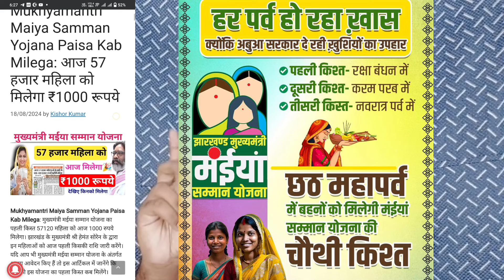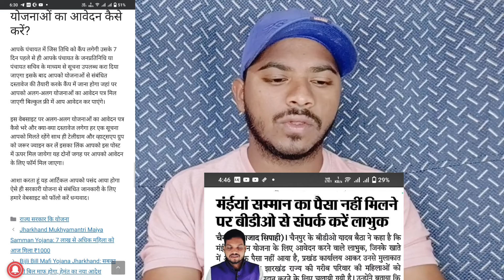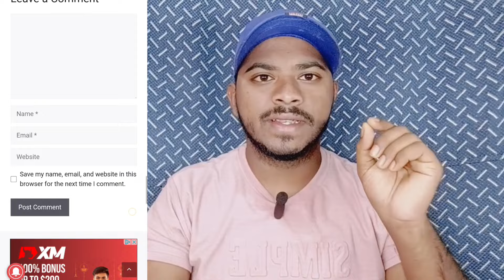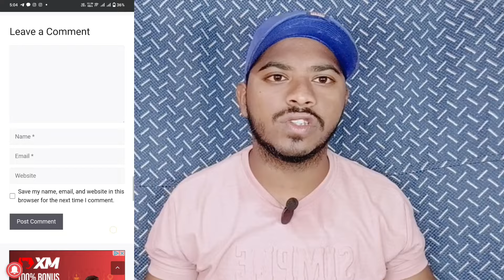17अक्टूबर आज 22 जिलों में मिलेगा पैसा लिस्ट जारी || झारखंड मुख्यमंत्री मंईयां सम्मान योजना CM आदेश❓😳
17अक्टूबर आज 22 जिलों में मिलेगा पैसा लिस्ट जारी || झारखंड मुख्यमंत्री मंईयां सम्मान योजना CM आदेश❓😳

mukhyamantri bahan beti swavalamban yojana jharkhand

Application form for Jharkhand Chief Minister Mainiyan Samman Yojana, Jharkhand mukhymantri Maiya Samman Yojana ka form kaise bharen

Jharkhand government new scheme, Jharkhand mukhymantri, Jharkhand mukhymantri bahan beti Yojana, Jharkhand mukhymantri bahan Beti, झारखण्ड मुख्यमंत्री मंईयां सम्मान योजना हेतु आवेदन प्रपत्र,
Jharkhand 1000 pension scheme, Jharkhand 1000 pension Yojana, Jharkhand mukhymantri ka bhashan